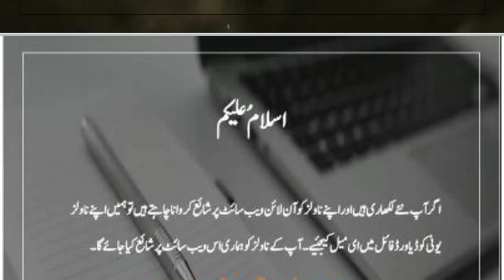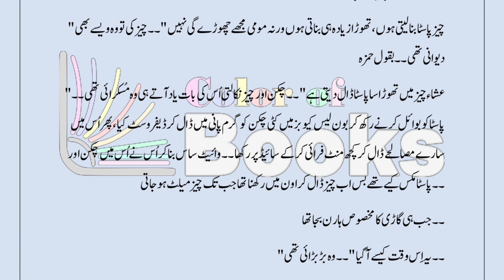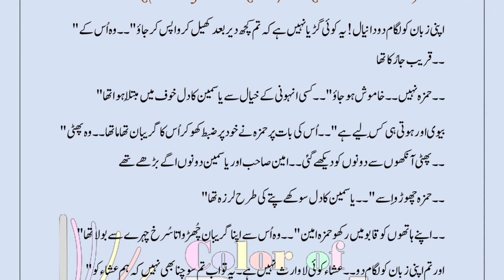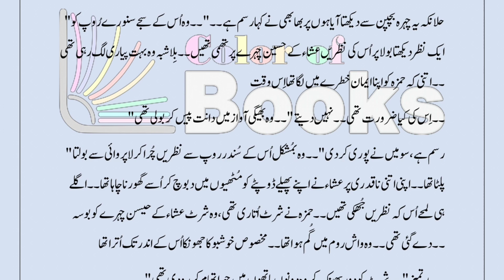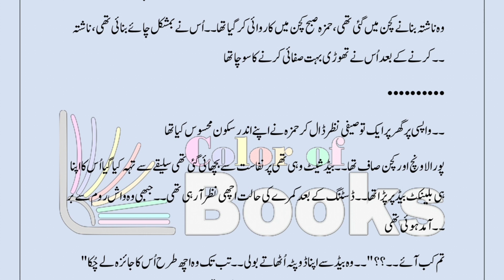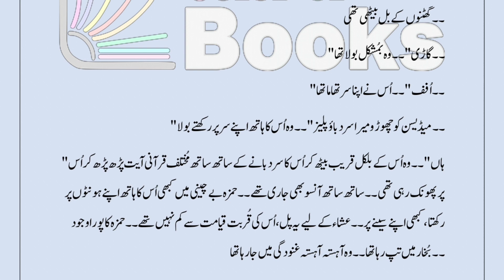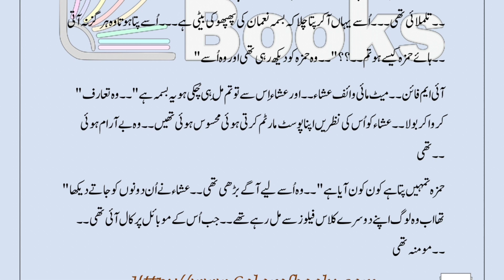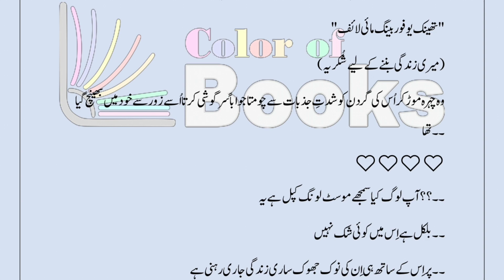Mera hath tha tere hath mein by Biya Ahmed | Best love story